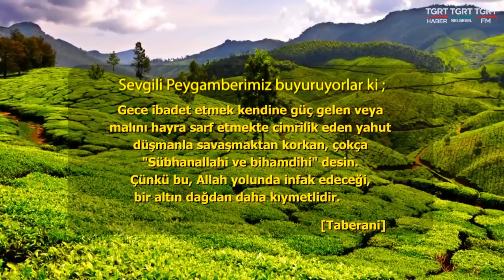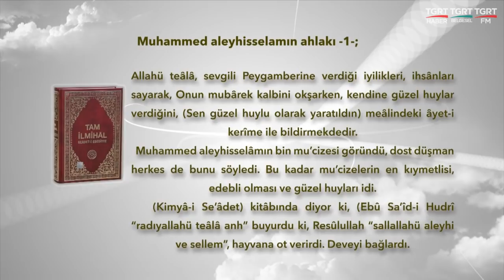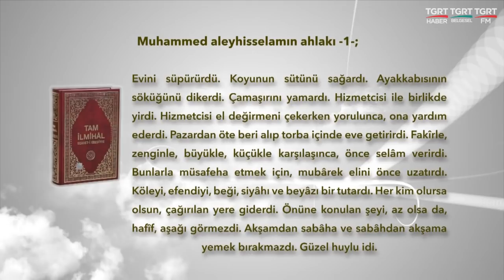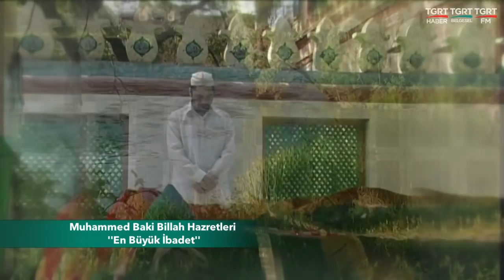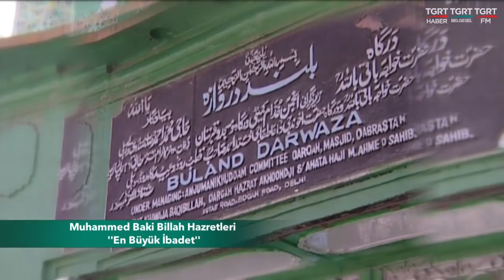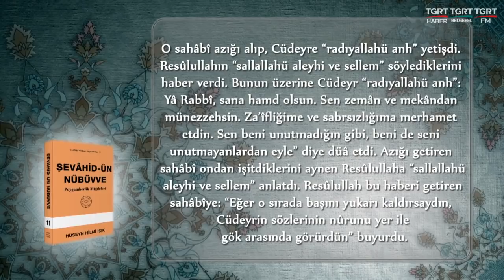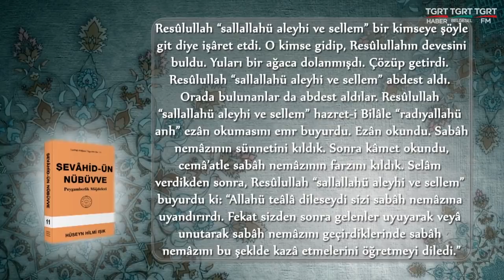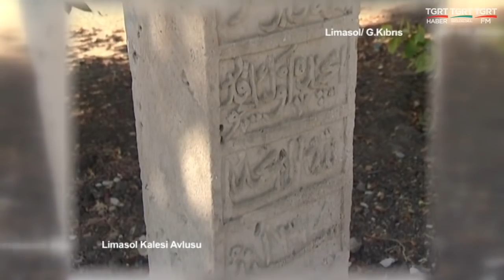HUZURA DOGRU 29112018